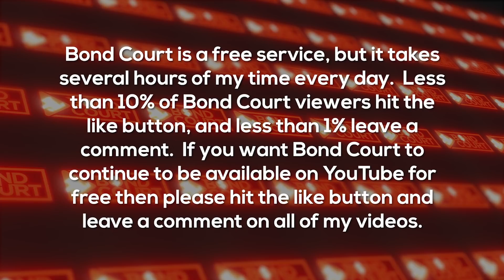JAIL COURT CAM 3.23.22